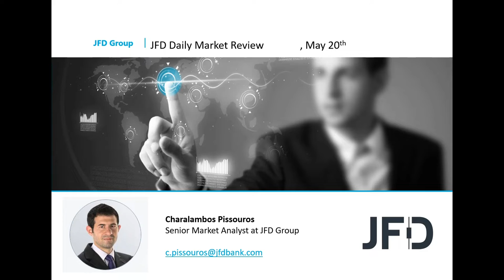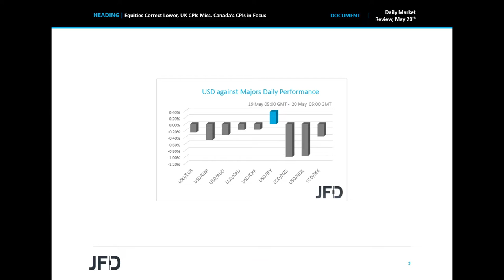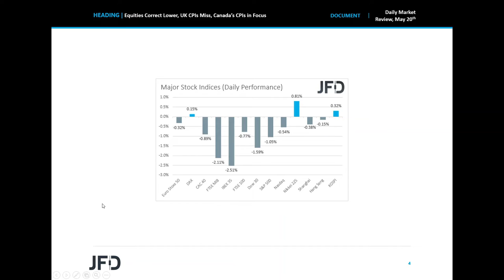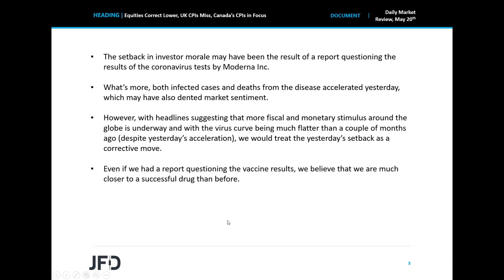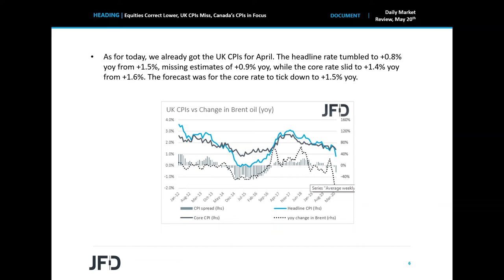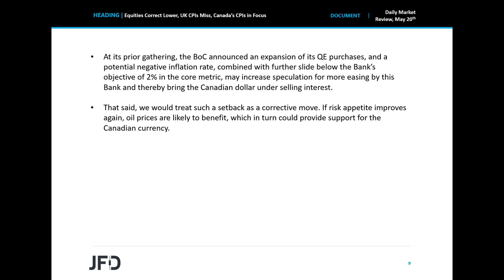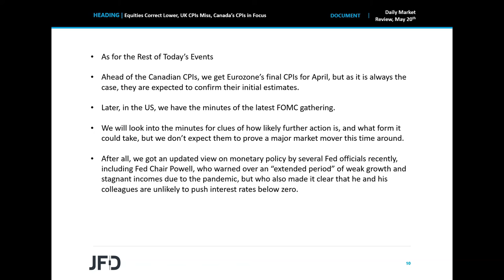Daily Market Review: Equities Correct Lower, UK CPIs Miss, Canada’s CPIs in Focus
Risk appetite softened yesterday, perhaps due to a report questioning the results of the coronavirus tests by Moderna Inc. As for the data, today, we already got the UK CPIs for April, which missed their forecasts. We get more inflation data later in the day, this time from Canada. From the US, we have the minutes from the latest FOMC gathering.